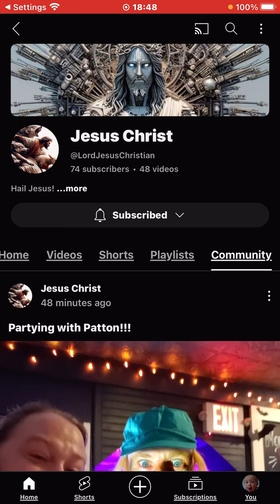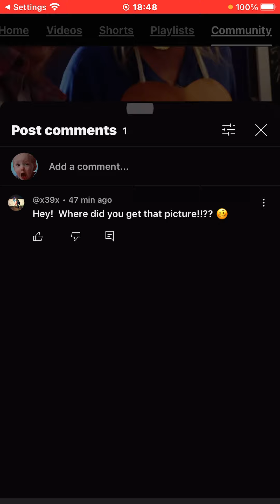Everything Is Designed To Decieve You